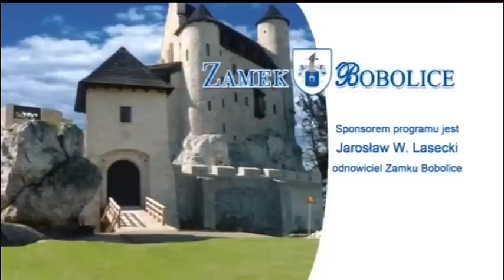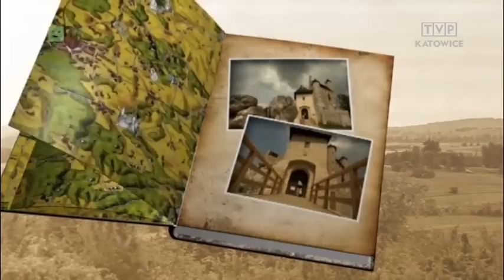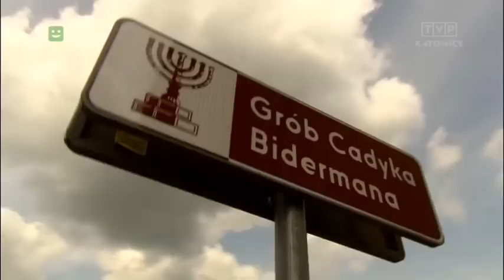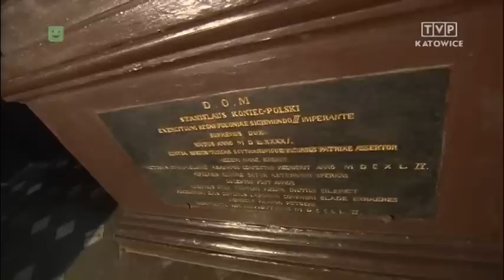Odkrywamy jurę TVP Katowice